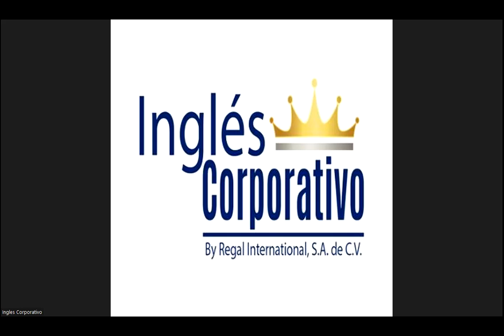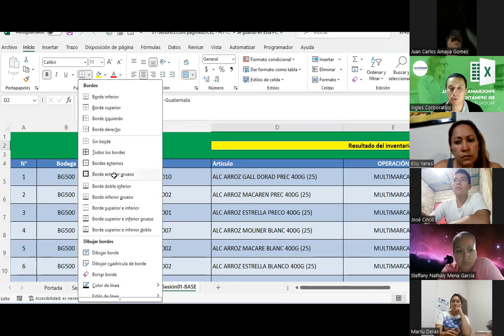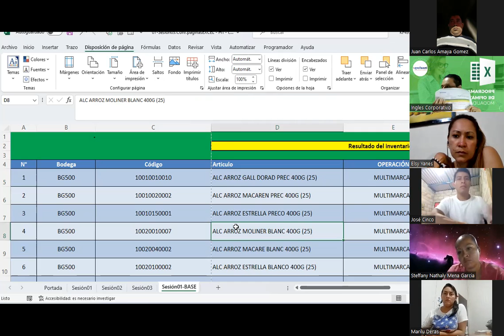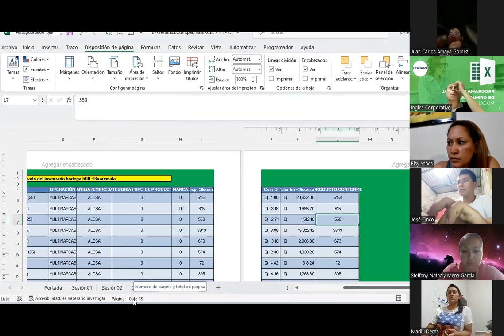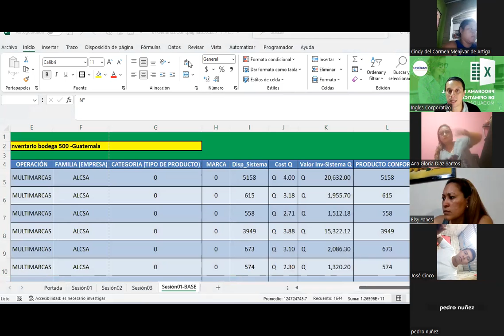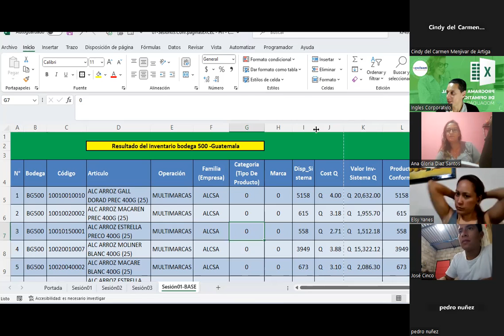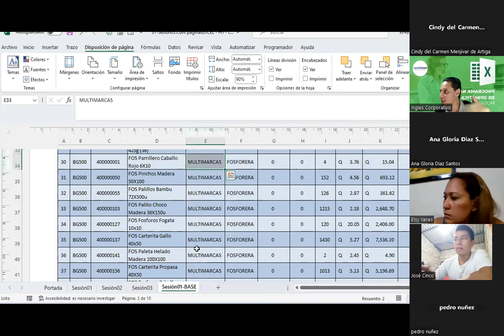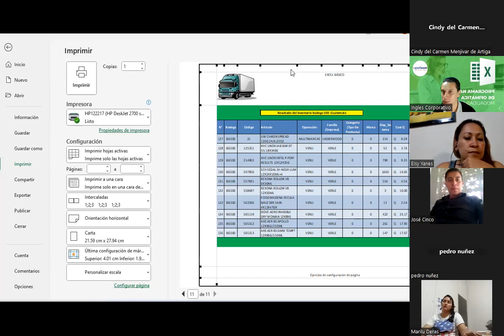Sesión03-11-09-23-IC29811-0017-2023-Guardado-Navegación en Hojas de Cálculo